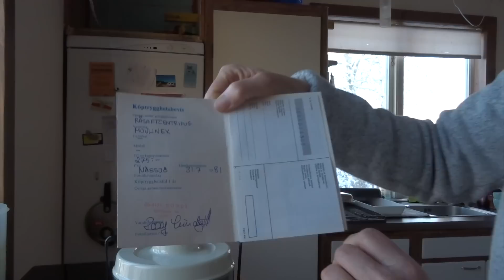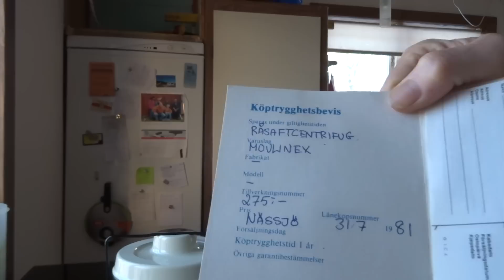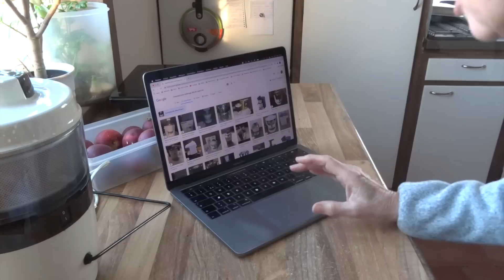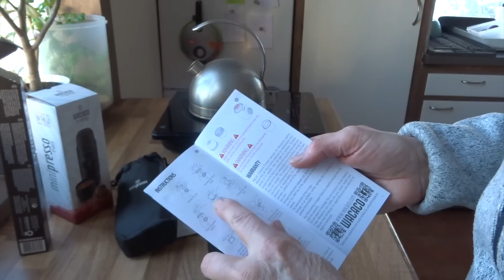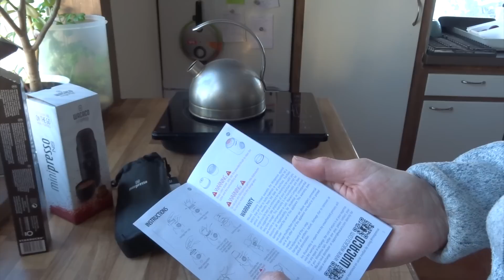LEVEN IN ZWEDEN 41 jaar oude juicer & minipresso test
Ik krijg een 41 jaar oude sapcentrifuge cadeau en test hem uit.Daarna pak ik een kerstcadeau uit en test deze ook: de Wacaco Minipresso. Beide zijn geschonken door een vriend en familie. We worden dus niet gesponsord door bedrijven.

Outtro: Wandeling langs het water van iMovie

Voor meer info over de Youtube video’s:
Steve’s kanaal: It’s Stico

Voor meer info over onze vlogs en over de boeken die Lineke geschreven heeft over de emigratie naar Zweden, check de website van Van Dorp Uitgeverij.